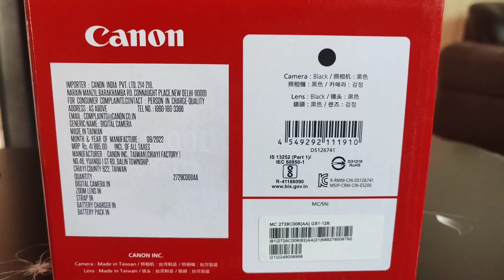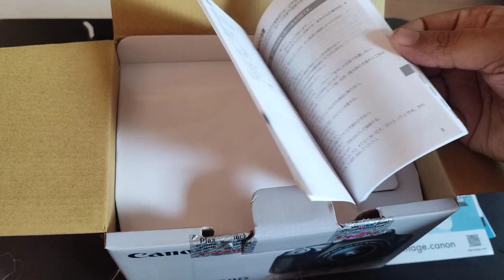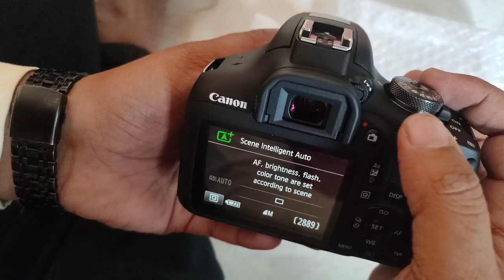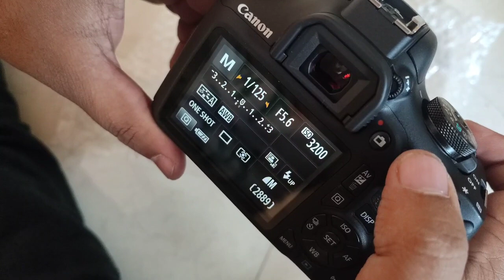Unboxing Canon Camera 📷 EOS1500 D